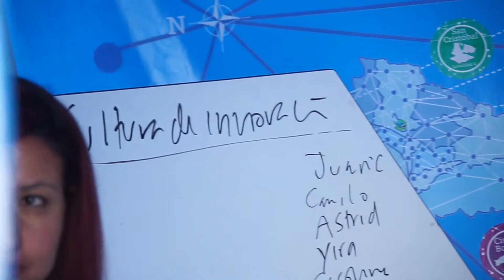Centro Móvil 2019: itinerancia, confianza creativa y cultura de innovación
Hemos completado nuestro recorrido por las 20 localidades de Bogotá. Durante el 2019 realizamos más de 60 visitas a 37 instituciones educativas rurales y urbanas, logrando posicionar territorialmente la estrategia, llegar a los docentes y directivos docentes para compartir experiencias, saberes y reconocer sus prácticas pedagógicas